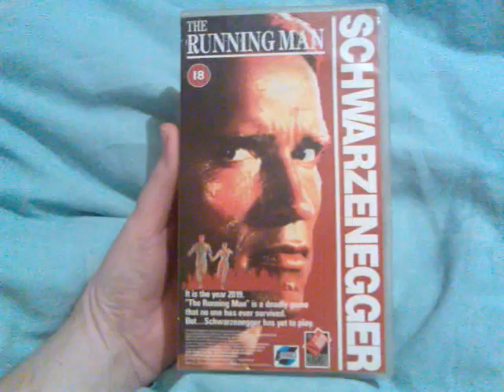"The Running Man" UK VHS Retail Release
Hi.

Can't remember where I bought it from. Sorry.